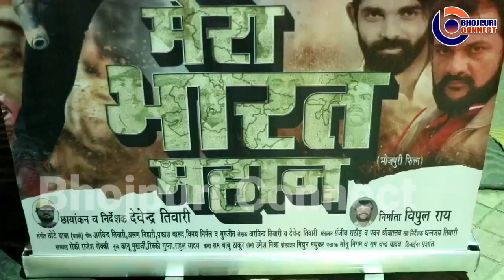Pawan Singh | Mera Bharat Mahan Trailer हुआ Success | Ratnakar Kumar, Devendra Tiwari, Smriti Sinha